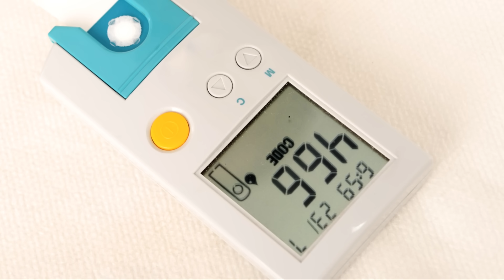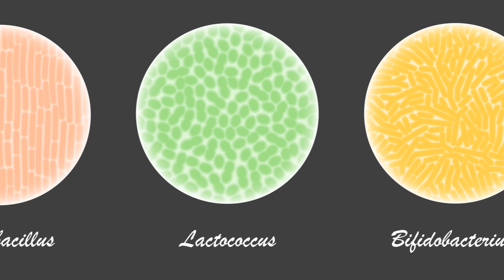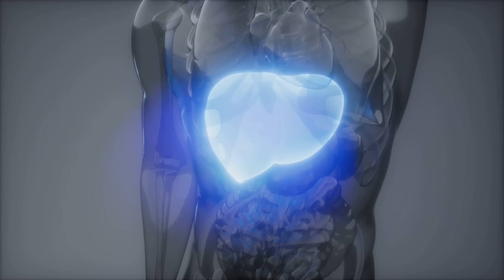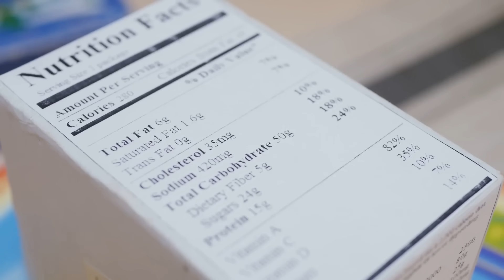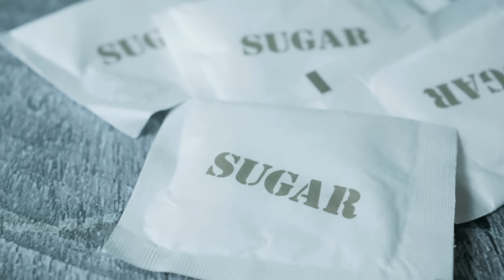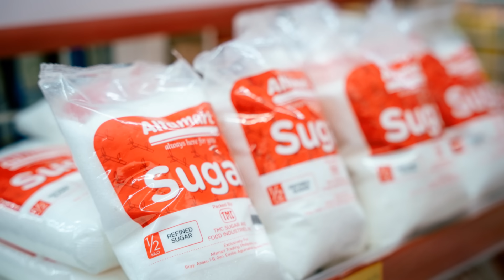Allulose: The Sweet Secret to Stable Blood Sugar!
Discover the sweet secret of allulose in our latest video, "Allulose: The Sweet Secret to Stable Blood Sugar!" This natural sugar alternative is gaining popularity for its ability to provide sweetness without spiking blood sugar levels, making it an excellent choice for those managing diabetes or following a low-carb diet.

In just 7 minutes, we’ll dive into what allulose is, its health benefits, and how it can fit into your lifestyle. Learn how this unique sweetener can satisfy your cravings while keeping your blood sugar stable.

See Less
OUTLINE:
00:00:00
Introducing Allulose

00:00:37
What is Allulose?

00:01:20
The Science of Sweetness Without the Spike

00:02:50
The Health Perks of Allulose

00:04:45
A Sweet Showdown

00:06:37
A Comparative Look

00:07:20
The Future of Sweetness